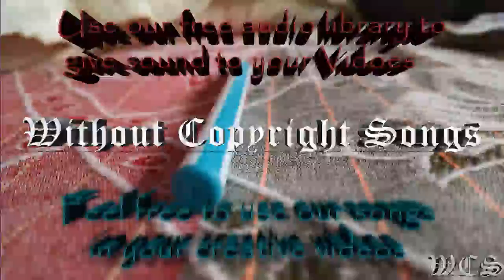Debris & Our Psych Omerta WCS Release